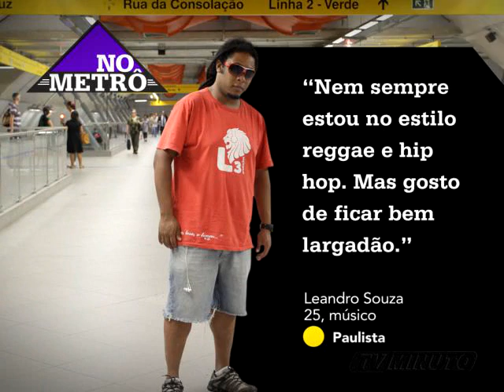No Metrô - TV Minuto